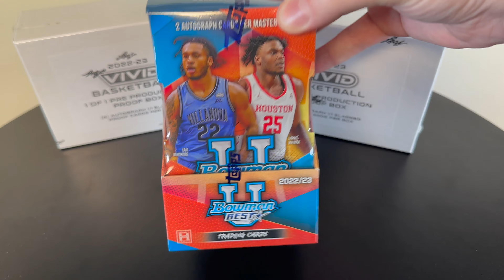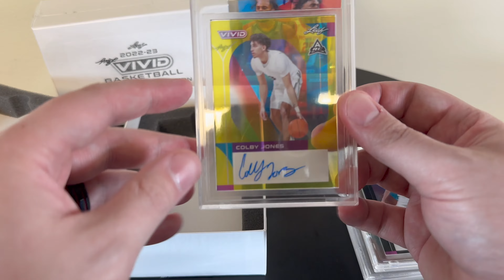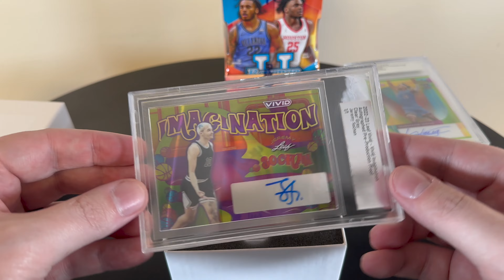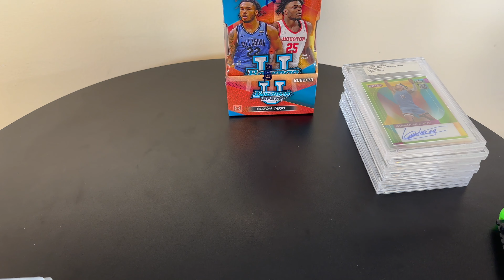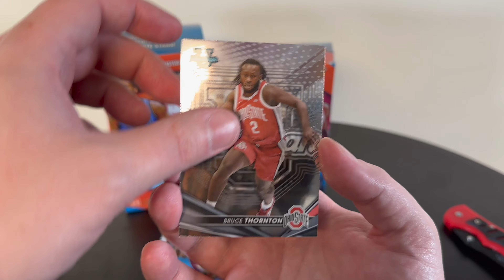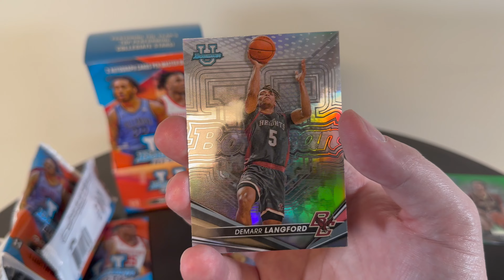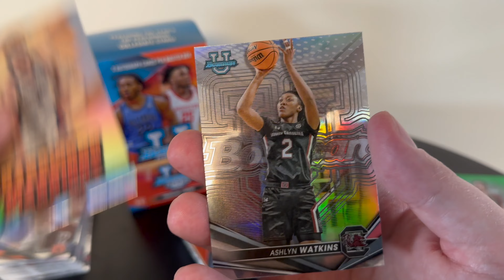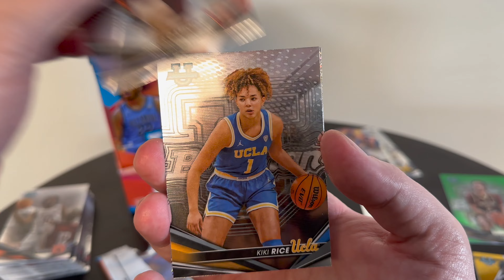Unboxing 2022-23 Bowman U Best & Leaf Vivid Basketball Hobby Boxes!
In this video, we're opening up a 2022-23 Bowman U Best Hobby Box, eagerly hunting for those elusive Victor Wembanyama autograph cards and parallels, as well as the sought-after Caitlin Clark autographs ✍️ and parallels🌈.

Join us as we meticulously sift through each pack, hoping to uncover these rare gems that could become prized possessions in any sports card collection. Will luck be on our side today?🍀 There's only one way to find out!

But that's not all - we're also diving into two boxes of 2022-23 Leaf Vivid Basketball. These boxes promise an exhilarating experience, with each containing 6 Autograph 1/1 Slabbled Proof Cards! ✍️It's a thrilling journey as we unwrap each pack, eagerly anticipating the moment when we discover these exclusive autographs.

Whether you're a seasoned collector or new to the world of sports card collecting, this unboxing video is sure to keep you on the edge of your seat. So grab your favorite snack, settle in, and join us for an unforgettable card opening experience! 🚀